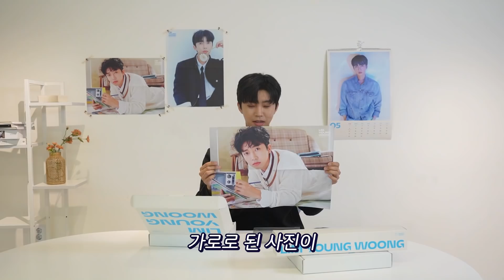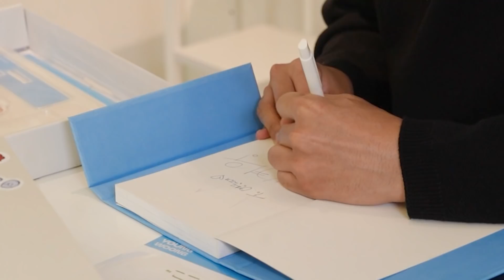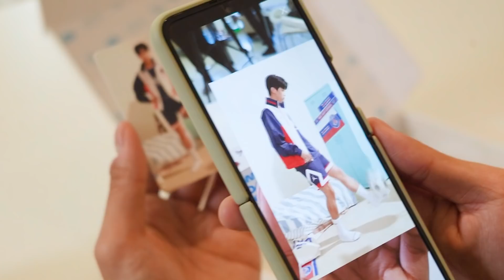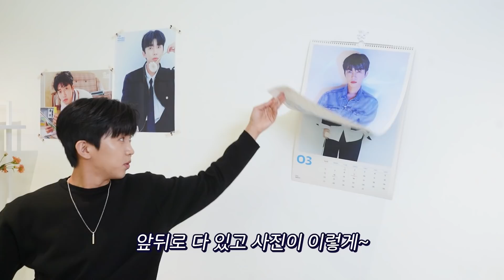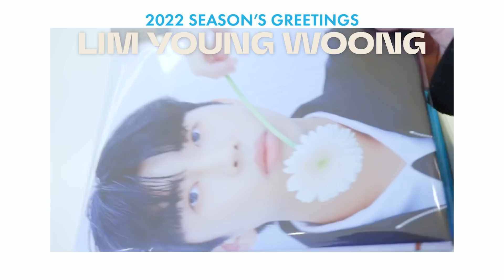[임영웅] 셀프 시즌 그리팅 언박싱(feat. 영어 안쓰기 미션)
임영웅 첫 공식 굿즈 [2022 Season’s Greetings]

[ KIT  / 구성 안내]
1. 데스크 캘린더
2. 다이어리
3. 아크릴 스탠드 미니 캘린더
4. 반다나
5. 접지 포스터 2종
6 .엽서 2종
7. AR 포토카드 6종
8. 마스킹 테이프
9. 스티커 2종
10. 볼펜
11. 패키지 박스

[벽걸이 캘린더 / 구성안내]
1. 벽걸이 캘린더
2. 패키지 박스

다양한 온라인 판매처를 통해 예약판매 진행 중입니다.